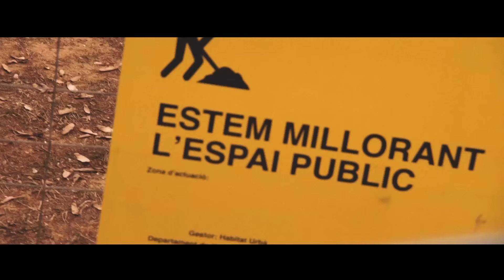ZOER & VELVET IN BARCELONA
Zoer and Velvet just visited Barcelona recently with the objective to complete a large scale mural intervention in the Horta Guinardó district.
A pedestrian crossing at Ronda de Dalt (Paseo del Valle de Hebrón 212) was the urban element that served as a canvas for the French artists who finished the job between March 8th and 15th.
This initiative was developed together with a group of students from the Massana School of Barcelona and coordinated by Asociación Difusor and Espacio Joven Bocanord. A workshop for investigation and contemplation about the environment into which the mural was to be placed served as a way for Zoer and Velvet to conceptually define their work.

Zoer y Velvet han visitado Barcelona recientemente con el objetivo de realizar una intervención mural de grandes dimensiones en el distrito de Horta Guinardó.
Un paso de peatones en la Ronda de Dalt (Paseo del Valle de Hebrón 212) es el elemento urbano que ha servido de medio a la pareja de artistas franceses, quienes han llevado a cabo el trabajo entre los días 8 y 15 de marzo.
Esta iniciativa ha sido desarrollada conjuntamente con un grupo de alumnos de la Escuela Massana de Barcelona y, a su vez, coordinado por la Asociación Difusor y el Espacio Joven Bocanord. Un taller de investigación y reflexión sobre el entorno donde se instala el mural ha servido para definir conceptualmente la obra ejecutada por Zoer y Velvet.